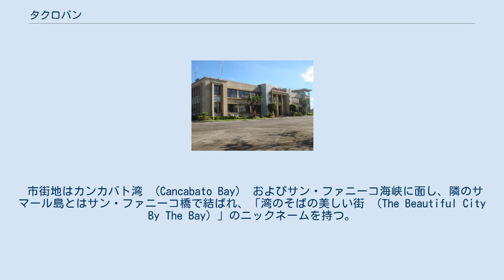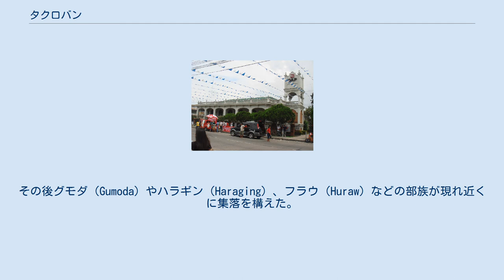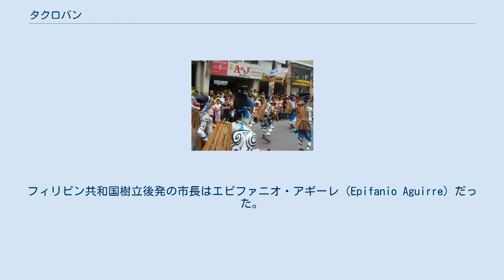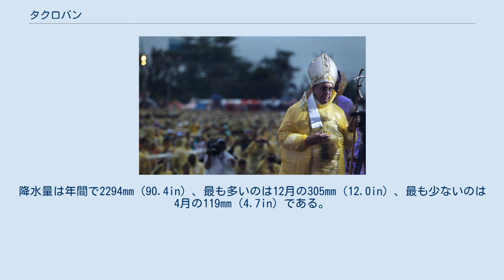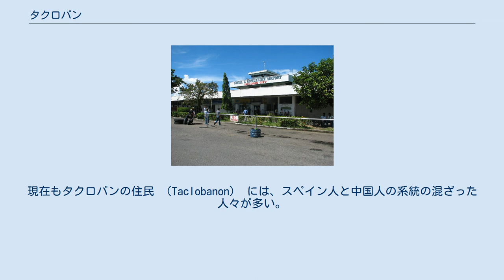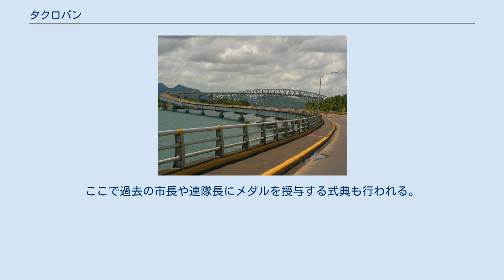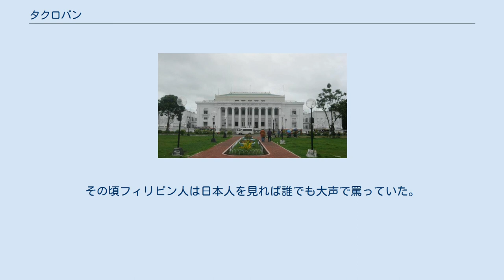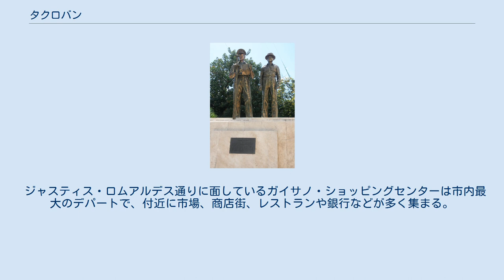タクロバン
タクロバン（英語: Tacloban、ワライ語: Syudad han Tacloban、タガログ語:Lungsod ng Tacloban）はフィリピン中部、レイテ島北東部の海岸にある港湾都市。
2008年12月18日に高度都市化都市に指定された。
マニラの南東約580kmに位置している。
 首長議会制を採用し、市長の権限が強い。
2014年3月現在の市長はアルフレッド・S・ロマオルデス（Alfred S. Romualdez）、副市長はジェリー・T・ヤオカシン（Jerry T. Yaokasin）である。
 タクロバンは東ビサヤ地方全体の商業、観光、教育、文化、そして政治の中心であり、海外貿易や大型船の出入りが盛んな港町かつ空の玄関口であり、埠頭の西端にはカラフルな市場が広がっている。
 市街地はカンカバト湾 （Cancabato Bay） およびサン・ファニーコ海峡に面し、隣のサマール島とはサン・ファニーコ橋で結ばれ、「湾のそばの美しい街 （The Beautiful City By The Bay）」のニックネームを持つ。
2010年現在人口は約22万人、バランガイ（集落）の数は138。
第二次世界大戦中はフィリピンの臨時首都でもあった。
2010年7月にアジア管理研究所が公開した調査結果ではタクロバンはフィリピンの中で都市競争力のある都市の十指に入っている。
全体では5位に入り、新興都市分野では2位に入った。
2013年11月には、台風30号によって甚大な被害を受けた。
 市名の由来となった漁具「タクラブ」を用いたパフォーマンス タクロバンはかつてカンカバトク （Kankabatok） の名で呼ばれる集落であった。
この名は最初にこの地に住んでいたカバトク （Kabatok） という部族の名から来ており、「カバトクの土地」の意味である。
彼らは現在のサント・ニーニョ教会周辺に集落を構えていた。
その後グモダ（Gumoda）やハラギン（Haraging）、フラウ（Huraw）などの部族が現れ近くに集落を構えた。
フラウの集落は現在市役所がある丘にあった。
これらは後に1つの集落となりカンカバトクという名前になった。
 16世紀の終わりにはカンカバトクはスペイン支配下に入った。
カンカバトクはパロの政府が管轄し、サマール島のバセイの町の教区に属していた。
1770年、聖アウグスチノ修道会の宣教師たちがこの地に入植したが、1813年にフランシスコ会が取って代わった。
このスペイン植民地支配の時期に、カンカバトクの町はタクロバンに名を変えている。
この名は漁師がカニやエビ、魚を獲るのに使う竹製の漁具の「タクラブ」（Taklub） から来ており、この漁具を使う場所を意味する「タラクルバン」（Tarakluban） がタクロバンに変わったものである。
カンカバトクは漁師のたまり場であり、彼らが漁に行くときに「タラクルバンに行く」と言っていたことからタクロバンとなった。
 この地は台風が多いため古い文書は失われており、タクロバンがいつ町になったかは明らかではないが、一般にはタクロバンがムニシパル（町）を公的に宣言したのは1770年のことだと信じられている。
1768年にはレイテとサマールは別の州（軍管区）になっており、両島が狭い海峡で接するという位置から戦略的に、また交易上もタクロバンが重視された。
レイテ州の州都がタクロバンに移ったのは1830年のことである。
これはタクロバンが理想的な港であること、十分な施設があったためである。
タクロバンが法令第760号で市に昇格したのは1952年6月12日である。
 1901年にはマーレイ大佐が上陸して米軍の軍事政権による支配が始まり、タクロバンの港は対外開放された。
第二次世界大戦前にはタクロバンはすでにレイテ島の商業・教育、社会や文化の中心となっており、コプラやマニラ麻の輸出で栄えるようになっていた。
教育ではレイテ師範学校、レイテ高等学校、レイテ専修学校、神聖幼稚園やタクロバンカトリック協会がリードした。
 1912年には台風がフィリピン中部を通過し、タクロバンは「壊滅同然」になった。
パナイ島のカピス州とタクロバンを合わせた死者数は、当時のその地域の全人口の半分にあたる15,000人にのぼった。
 タクロバン市役所前にあるマッカーサーとオスメニャの銅像 1942年5月25日に日本軍がタクロバンに上陸し、タクロバンの港を物資の集積地とし、都市...